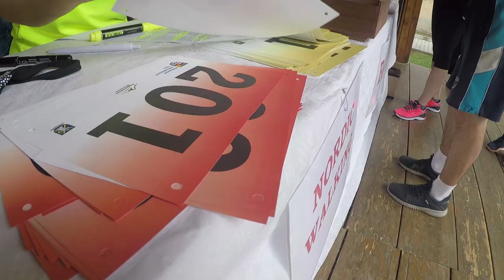Zamagurská deviatka 26.6.2021 - Spišské Hanušovce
V Spišských Hanušovciach sa 26. júna 2021 konala Zamagurská deviatka. Na trati odbehlo spolu 68 bežcov, 64 detí a zasúťažili si aj 17 Nordic Walkeri.

9,5 km dlhú trať s prevýšením 440 metrov najrýchlejšie odbehol Pavol Orolín s časom 38:22 min. a Zuzana Gejdošová s časom 47:18.

Výsledky detí a dospelých nájdete na a viac fotografií a videí už čoskoro na